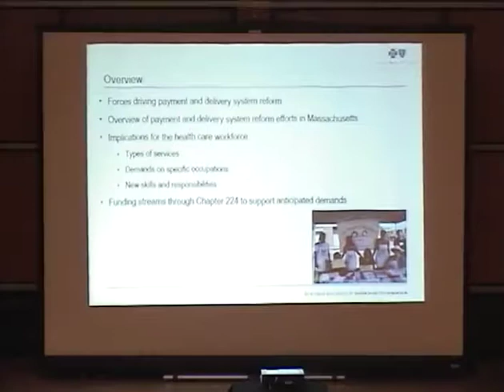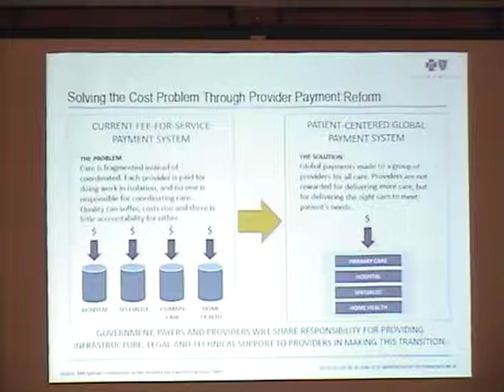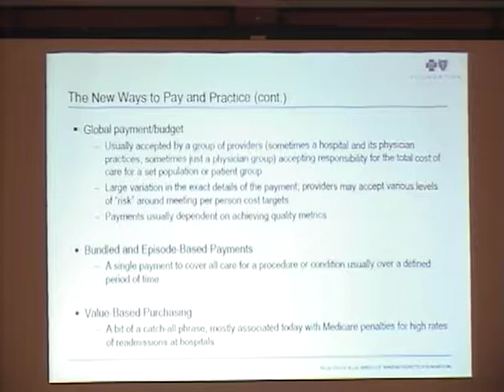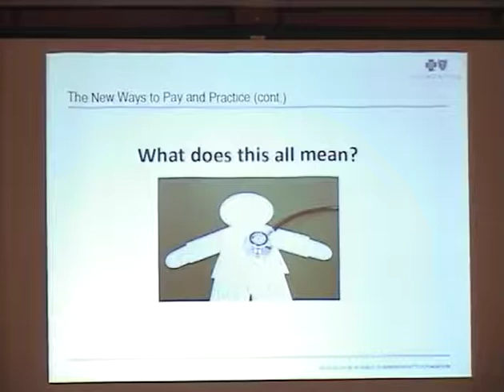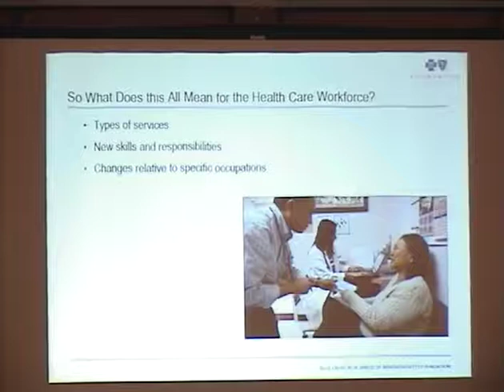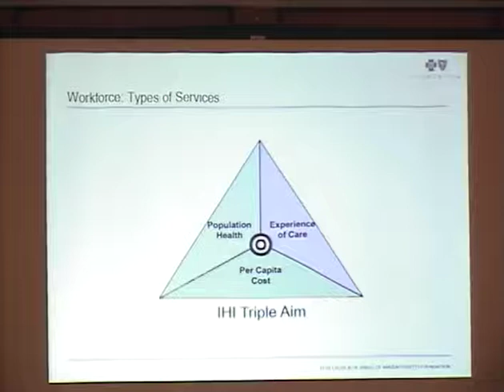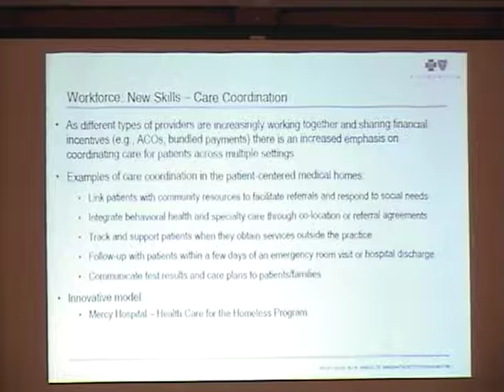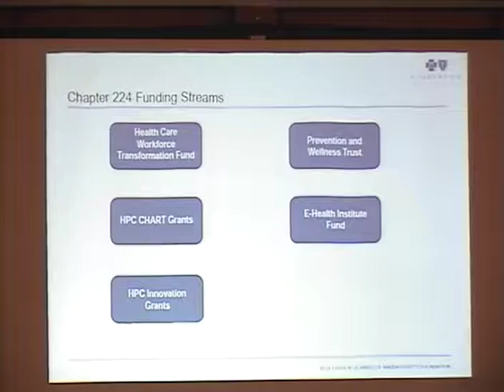Healthcare Payment Reform in Massachusetts Presentation 7.9.14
On July 9, 2014 Jessica Larochelle from Blue Cross Blue Shield of Massachusetts Foundation presented an overview of the forces driving healthcare payment and delivery system reform, reform efforts in the state, and the implications for the workforce. Following the presentation two employers discussed the implications the law has already had on their healthcare organizations.